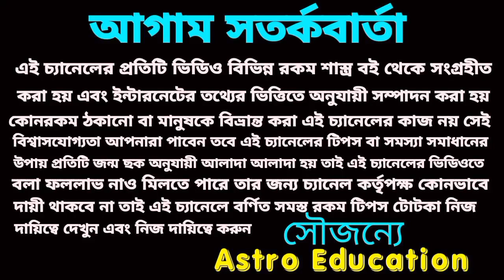এই 6টি রাশি সমস্ত রেকর্ড ভেঙে নতুন রেকর্ড করবে!